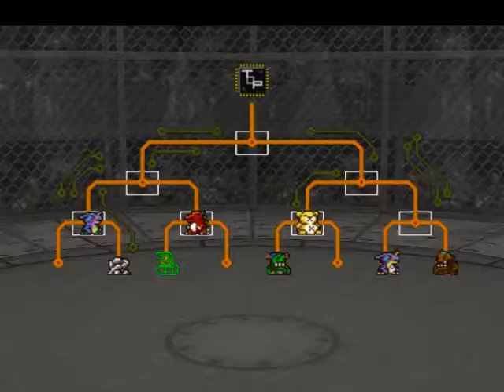Let's Play Digimon World Part 50 - The Grapple Cup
Just getting to the tournament was a pain in the ass.